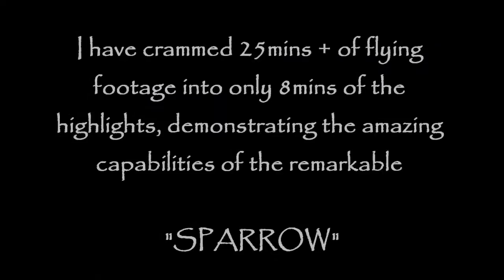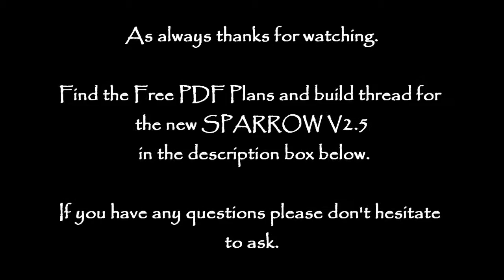Thrashing the SPARROW P I - Scratch built 3ch with flaps and AS3X on/off (5ch total)